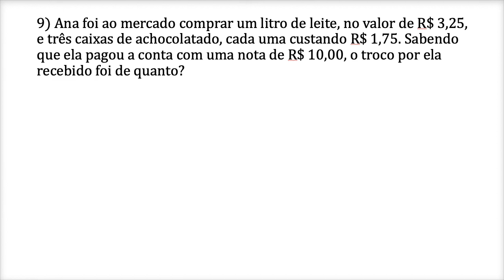6o Ano - 4o Bimestre - Exercícios - Vídeo 02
Este é o segundo vídeo da resolução dos Exercícios para o 4o Bimestre do 6o Ano do Ensino Fundamental.